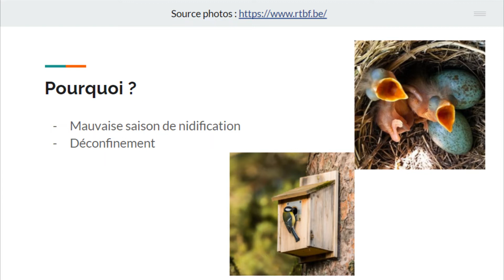Résultats du recensement des oiseaux du jardin de Natagora 2022 - Découverte des oiseaux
Chaque année, fin janvier-début février, Natagora organise son recensement des oiseaux du jardin. Les personnes sont invitées à observer et à compter les oiseaux de leur jardin durant un week-end. Dans cette vidéo, vous découvrirez les résultats de l'édition 2022 !
Article publié le 31 janvier 2022 par la RTBF

Une vidéo tous les dimanches !

En espérant que ça te plaira ! 😉